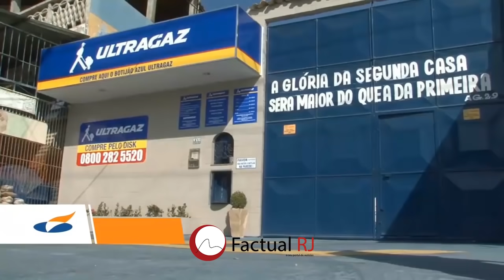Operação Policial no Alemão deixa 12 mortos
Policias Civis e o Bope realizaram uma operação na Comunidade do Complexo do Alemão na manhã desta Sexta Feira dia 15/05/20 para combater o trafico de drogas deixando 12 suspeitos de participar do trafico de drogas na comunidade após uma intensa troca de tiros que assustou os moradores.